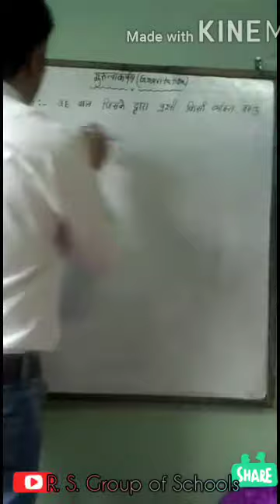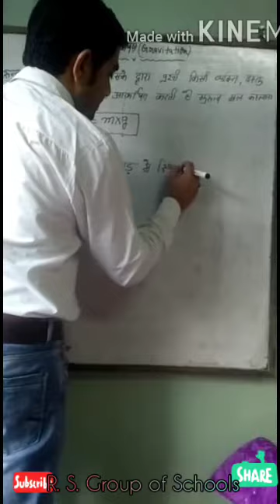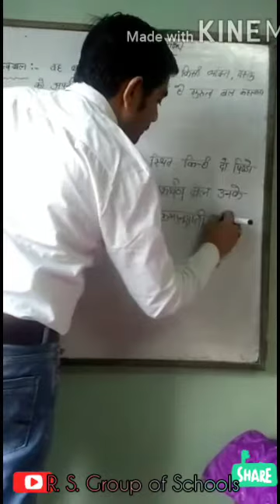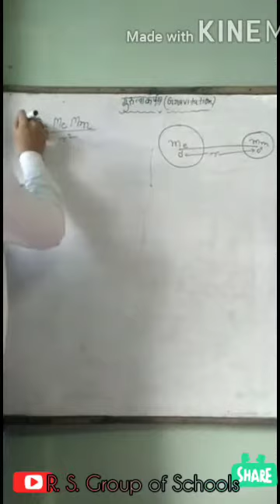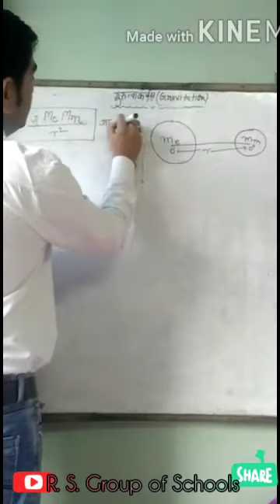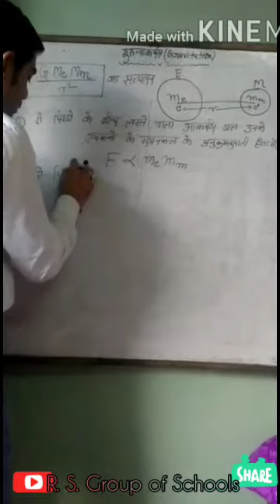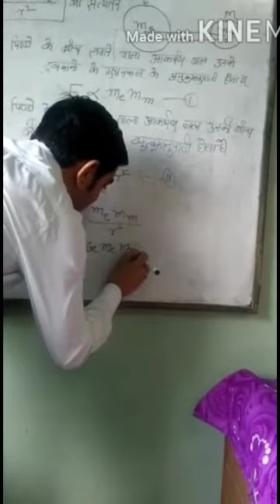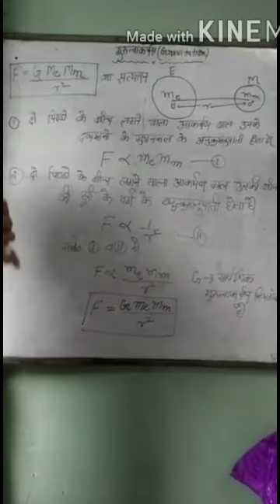Science :Class 8th Gravitation [गुरुत्वाकर्षण] ~©R.S. Group of Schools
Explained by Mr Rajeev Dutta